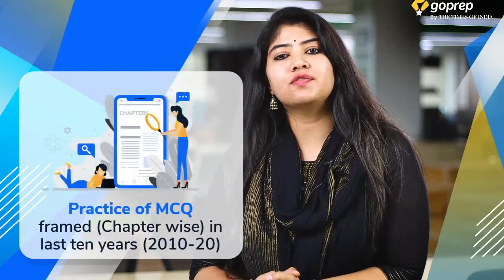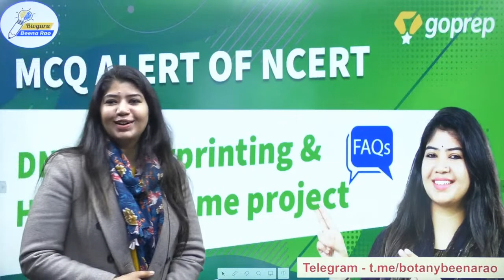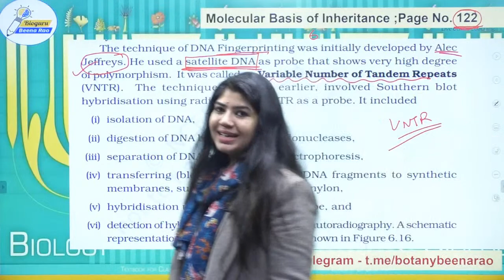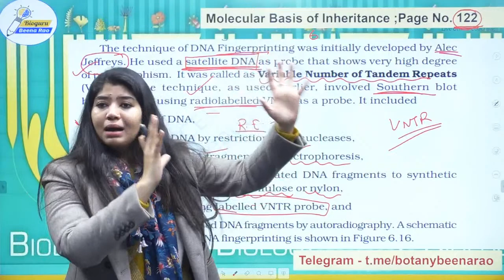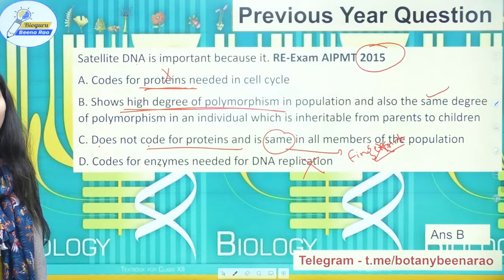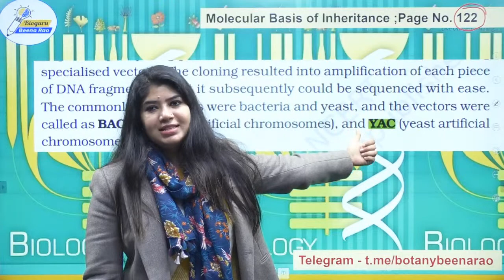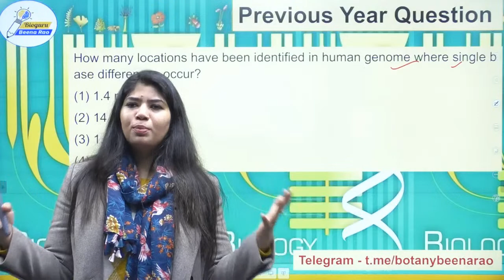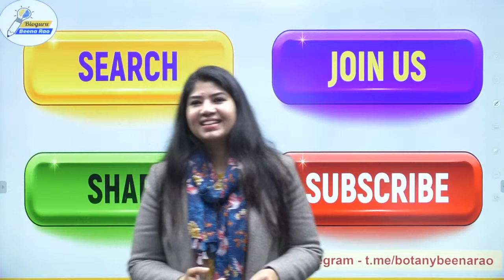FAQ on DNA Fingerprinting & Human genome project | MCQ alert of NCERT Biology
This lesson starts with a FAQ on DNA Fingerprinting & Human genome project for NEET Exam.  Beena Ma'am shares her various preparation strategies along with examples that will help you to crack the exam.

DNA fingerprinting is a laboratory technique used to establish a link between biological evidence and a suspect in a criminal investigation.The Human Genome Project (HGP) was an international scientific research project with the goal of determining the base pairs that make up human DNA, and of identifying and mapping all of the genes of the human genome from both a physical and a functional standpoint. Let us have a detailed session on the same for the conceptual understanding of the topic.

Attend daily  Live classes @ 11 AM & 5 PM .
MCQ alerts of NCERT @ 11 AM daily.
Menti Muqabala @ 5 PM

✅ MCQ alert of NCERT Series | BioGuru Beena Rao ​-

BioGuru Beena Rao is an exclusive channel for NEET aspirants in classes 11th, 12th and NEET droppers. This channel will have special sessions by Goprep's NEET Biology expert Beena Ma'am who will cover all the Biology topics covered in NEET, Class 11th & Class 12 Boards. This channel will help students to prepare and achieve 360 marks in NEET Biology. She will also guide you for the upcoming NEET 2021& NEET 2022, AIIMS, and other top Medical Entrance Exams of India.

✅NEET Biology Strategy, Menti Quiz, NEET MCQ Practice